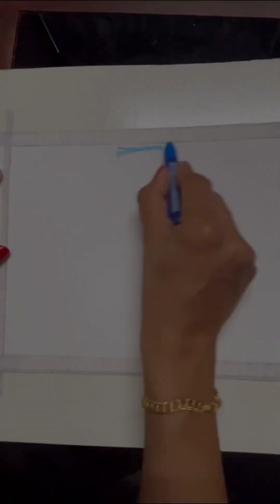Sunset at lake 🌅Painting Tutorial